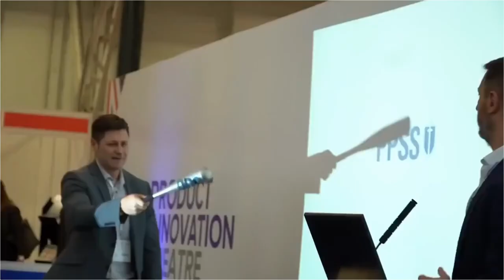This Body Armour Will Stop Anything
This is a cheat code and i plan on using it